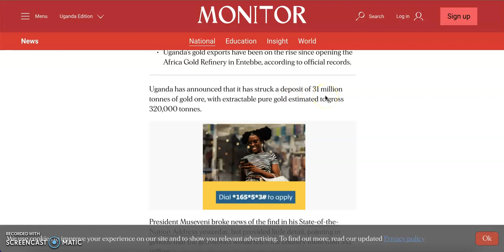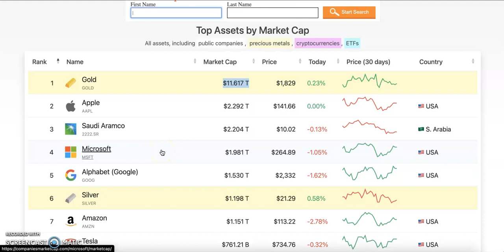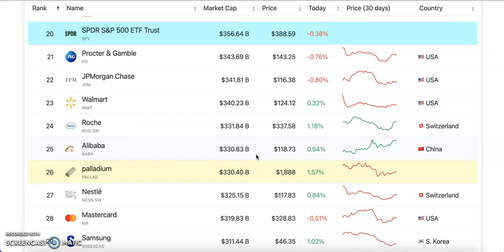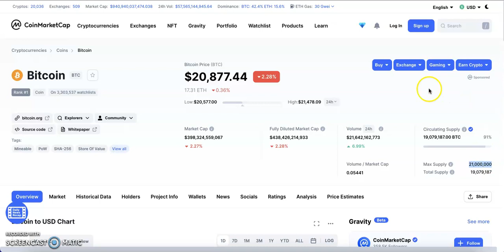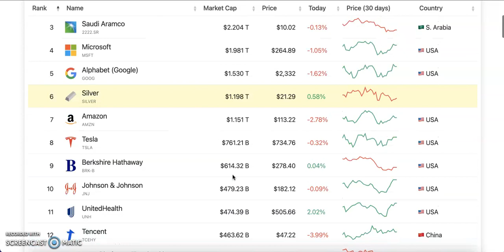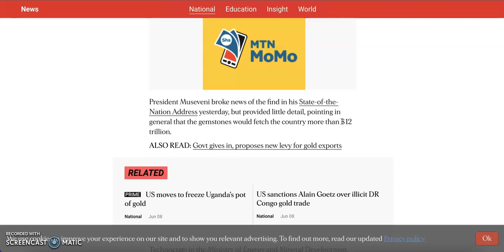Uganda Just Became the richest Country in the World | More reason to Buy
5. Don't lose your bitcoin and altcoin to Govt and exchanges, store it in a private wallet

USDT TRC20 Address: TDPy8oRHCqtKmkCDVa2Ca1iuTqyugU3nGD
Bitcoin: 17etu8eYhZV3kFtNTWPRUnwixZDQb5ECzZ
Ethereum: 0xf22d3462503b7bf47f60274c43e5a22a04a4a570